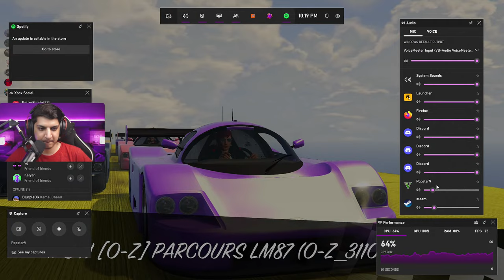🔴 GTA 5 races that will make you a pro gamer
Description open karo, Answers milenge.

(Amazon)
          ★ Social Links ★

               ★ Edits ★

              ★  Credits  ★

Thumbnail:

Last Summer by Ikson:
             ★ Chat Commands  ★